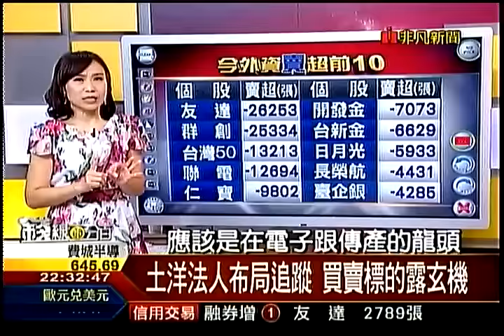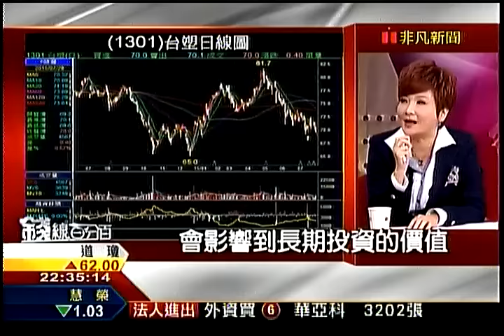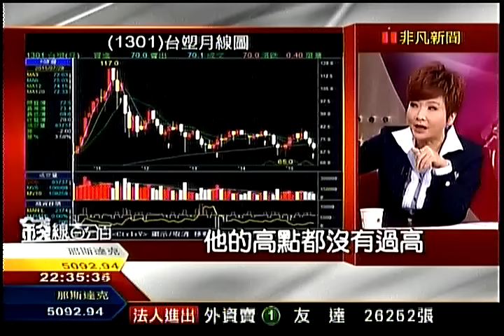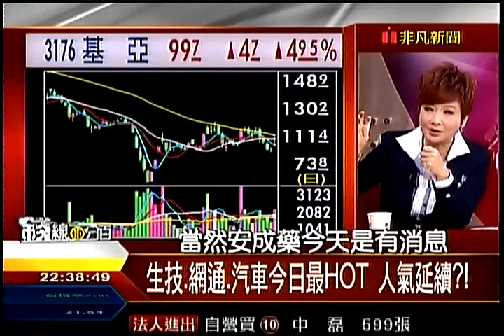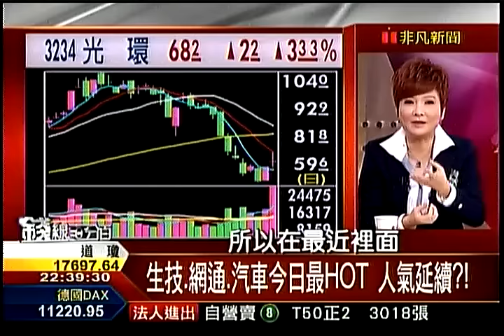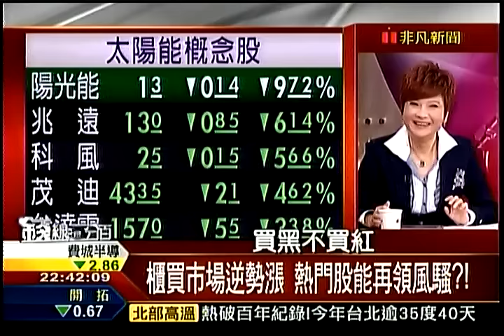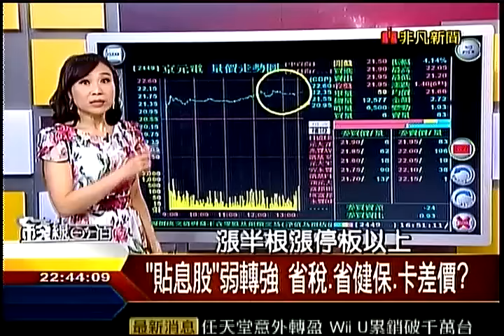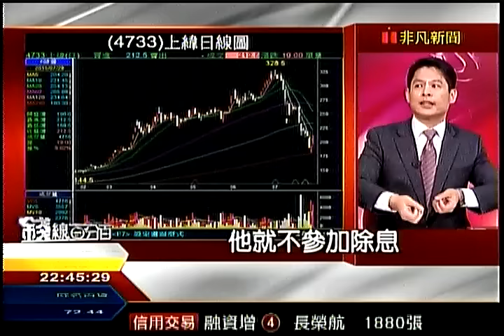錢線百分百3 20150729